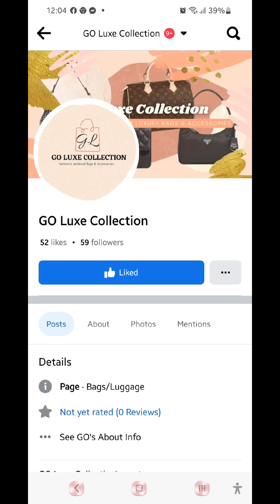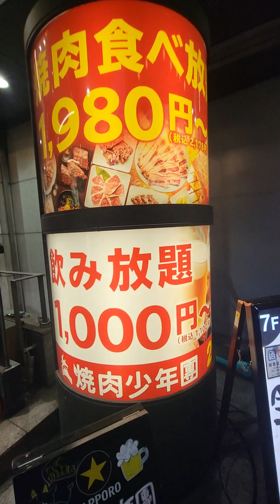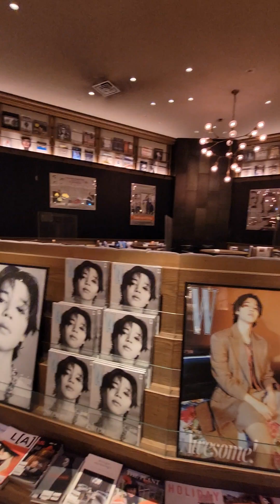Dinner Date with Jenela in Japan ∣JP in Japan ∣John Tayo ∣Life in Japan